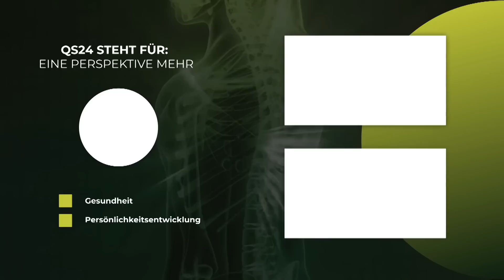Die Königin des Stoffwechsels | Dr. med. Kurt Mosetter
Die Leber ist unsere Königin im Körper und unermüdlich unseren Körper gesund zu halten. Doch auch sie kommt an Ihre Grenzen, vor allem durch Fruchtzucker, Kohlenhydrate, Stress und unter anderem Toxine. Die Folgen können schwerwiegend sein, Diabetes, Bluthochdruck, Depressionen und noch einige weitere Krankheiten. Jedoch ist die Leber in der Lage sich innerhalb von 9 Tagen zu erholen und hat eine unglaubliche Regenerationsfähigkeit. Welche erfolgreichen Leber- Unterstützer es gibt und wie man diese am besten im Alltag integriert, beschreibt Dr.med. Mosetter in diesem Interview mit Corina Klein.

Welche Information aus dieser Sendung war für Sie hilfreich und wert es sich zu notieren? Wir freuen uns auf Ihren Kommentar, gerne auch mit vorangestellter Zeitangabe im Format mm:ss (z.B. 11:22), damit andere Zuschauer die Stelle schneller wiederfinden. Wir bedanken uns im Voraus für ihre Mithilfe.

▬ Produktion ▬▬▬▬▬▬▬▬▬▬▬▬▬▬▬
Eine Produktion von QS24 – Ihr Schweizer

▬ Zu Gast ▬▬▬▬▬▬▬▬▬▬▬▬▬▬▬▬▬
Dr. med. Kurt Mosetter, Ärztlicher Direktor ZIT Konstanz
Moderation: Corina Klein
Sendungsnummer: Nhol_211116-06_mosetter